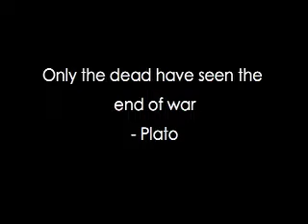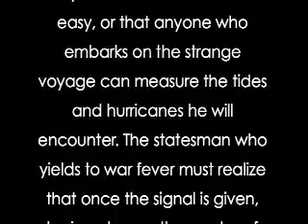Halo Wars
Who doesn't love Halo?